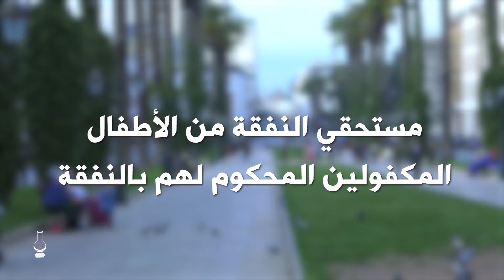إجراءات بسيطة ومستفيدون جدد من صندوق التكافل العائلي